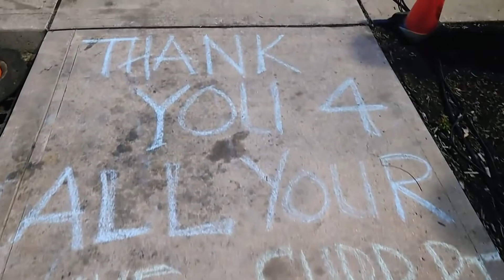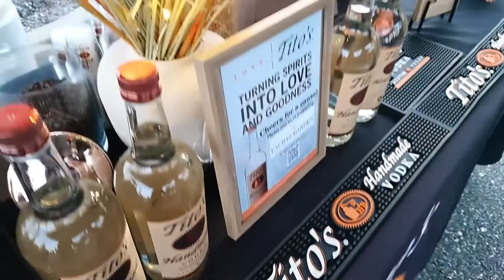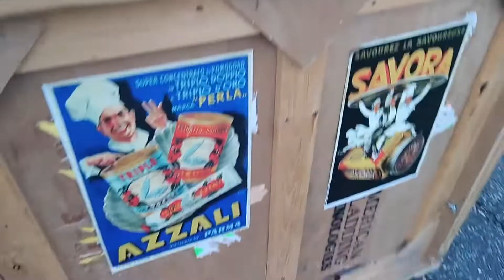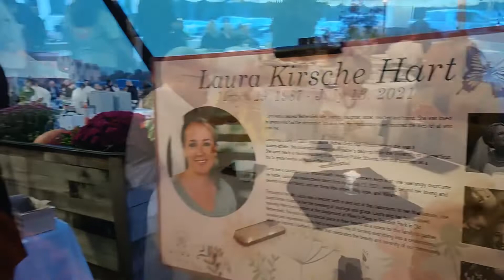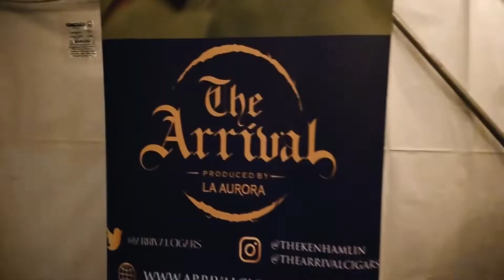Carbone’s Prime Benefit Laura’s Garden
Carbone’s Prime  Rocky Hill CT
2nd Annual Block Party
Benefit for Laura’s Garden

Music performed by Jeff Pitchell
JeffPitchellOfficial.com